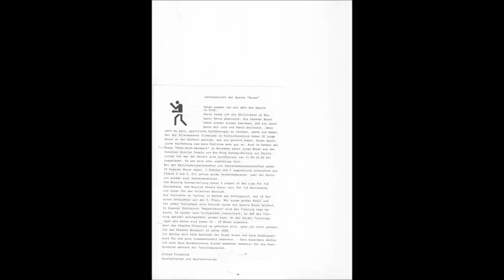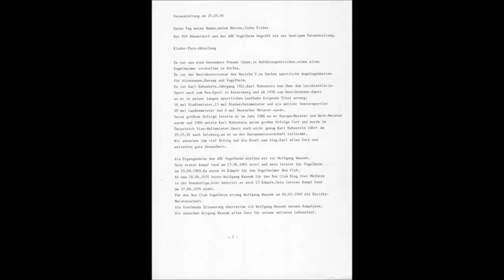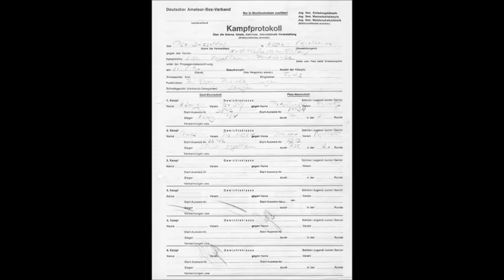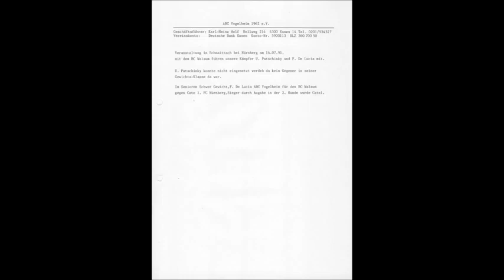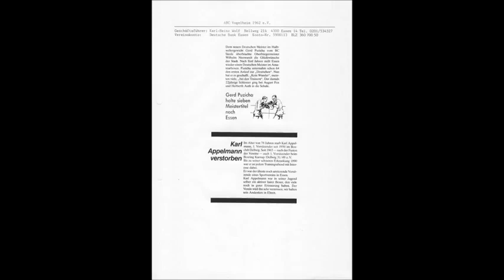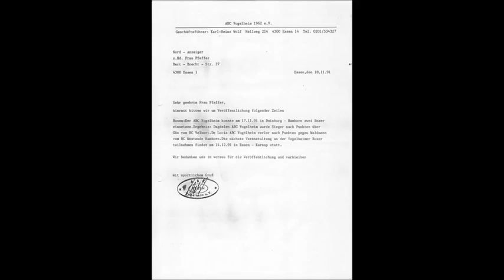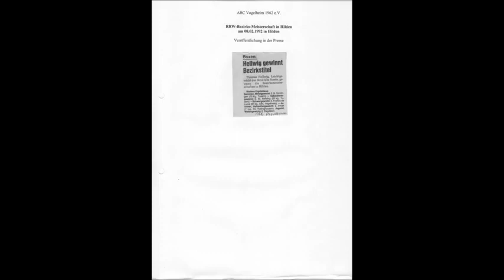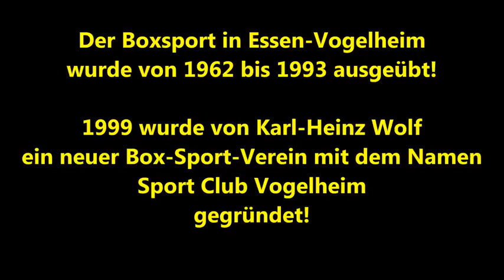1907 * Der Sportler * Boxen * ABC Bergeborbeck * ABC Vogelheim gegründet 1962 * Chronik 1991 - 1993